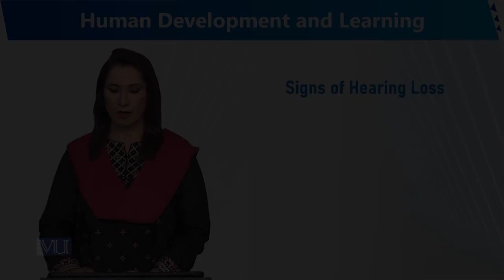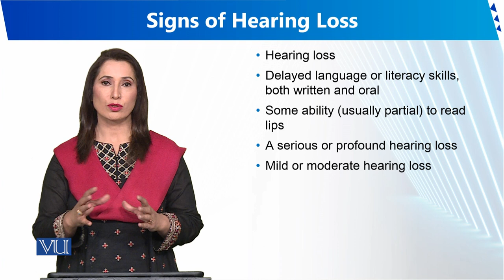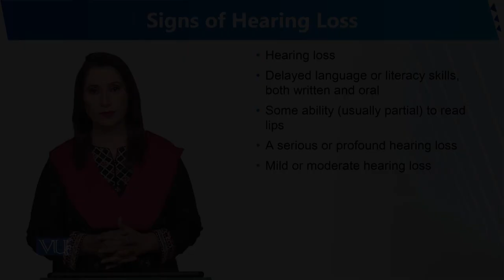Signs of Hearing Loss | Human Development and Learning | EDU302_Topic181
Topic181 - Signs of Hearing Loss
By Dr. Sumaira Rashid